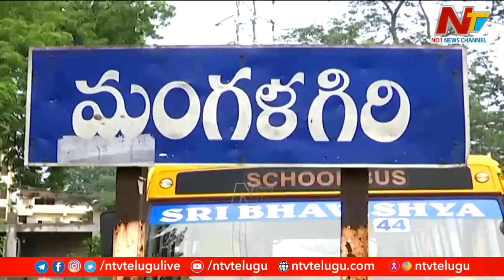Huge Bettings In Telangana On AP Elections | NTV